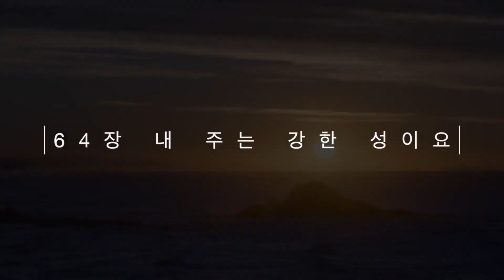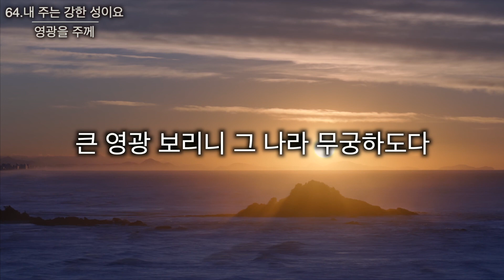[영광을 주께] 64. 내 주는 강한 성이요